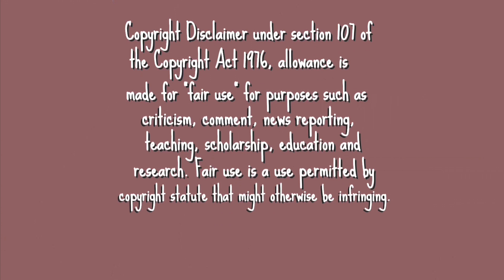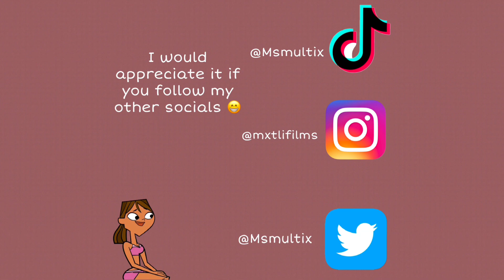Duncan from total drama once said...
I was originally gonna post this next week but I decided to take break from my work to finish it, but this coming week I won't be that active cause school. but my 2k special will be coming soon which includes a voice reveal.

Please follow the socials in my outro it would be greatly appreciated :D

Love ya chickadees!